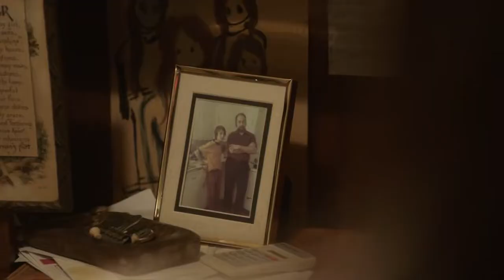Pamela Adlon, in Better things - drink